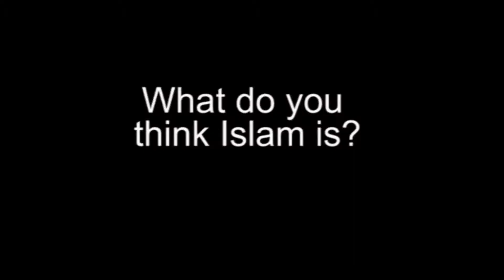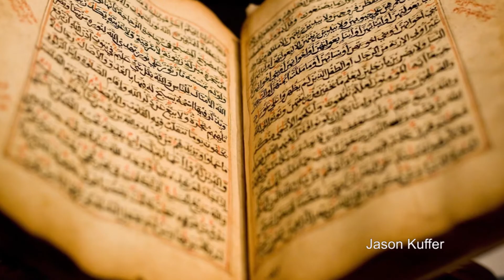Christianity and Islam Comparison